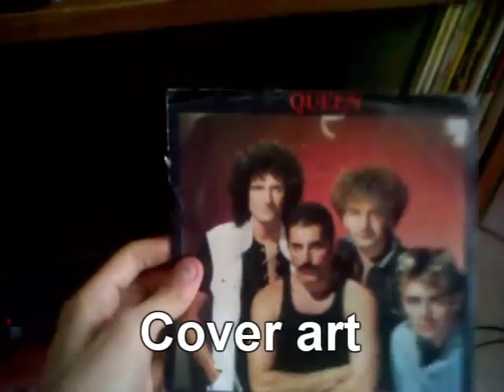Queen - Radio Ga Ga (7'' 45 rpm vinile)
(p)1984 EMI

Sabato scorso giravo con un mio amico per il centro di Mestre (VE) e i mercatini stavano per chiudere, quando ho notato un banco con vinili 45 giri e lì mi sono accorto del disco dei Queen con Radio Ga Ga e un' altra traccia (I Go Crazy).
Visto che in casa non ho mai avuto un 45 giri ho deciso di prenderlo.
Prezzo amico secondo me (cinque euro) però secondo me, più per il disco che per la copertina, vale di più e mi darete ragione mentre ascoltate la canzone registrata in presa diretta dal giradischi Lenco svizzero.

Buon ascolto!